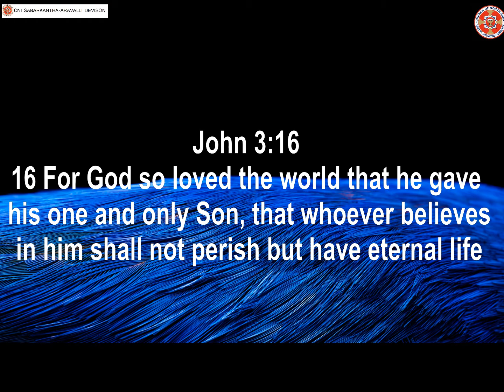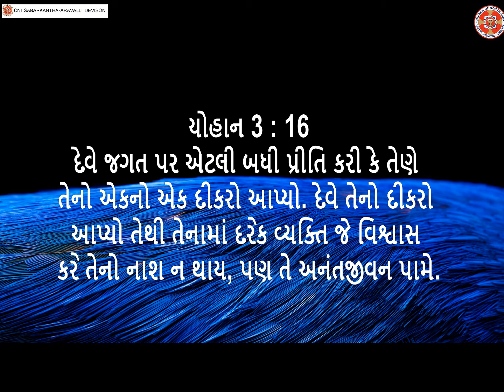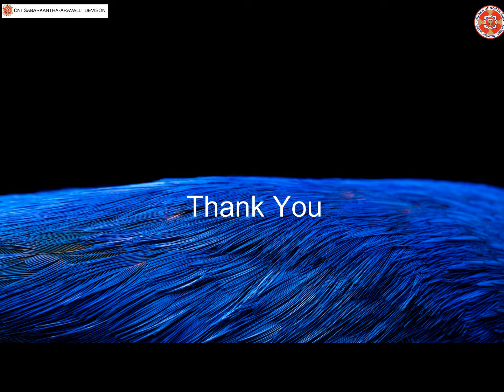KHRISTI GEETO SONG NO-20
Singer:- Rev.Suresh N Rajwadi,Yogesh Padvi,Lalita Rajwadi,Rimmon,Steffy,Shreyashakar
harmoniam:-Suresh Rajwadi
Tabla-Yogesh Padvi
Recording and editing by Shreyeshakr Rajwadi

Special thank you to our Area-din sir (D.J Suvera sir) and all Pastor to give this opprtunity to me.

from:- admin